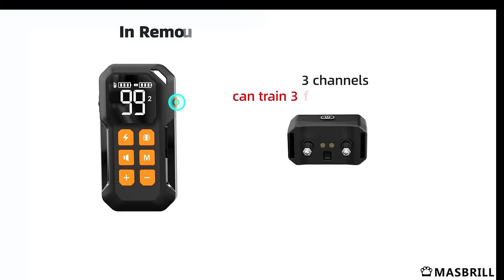The new Masbrill 2 in 1 wireless electronic dog fence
Let your pet have the freedom of your yard without the fear of them running away.
Keep your furry friend safe with the MASBRILL Wireless Electronic Dog Fence. This innovative fence lets you control the distance your pup can roam, from 10 to 300 meters. Enjoy extra peace of mind knowing your pup can play safely.

TW: @Masbrill_World

TT:@Masbrillofficial/@masbrill_pet